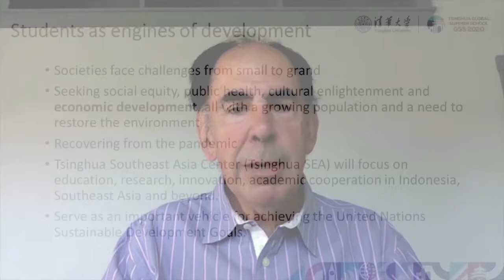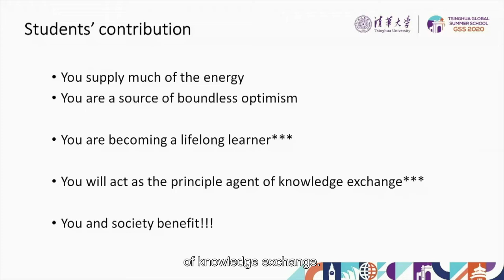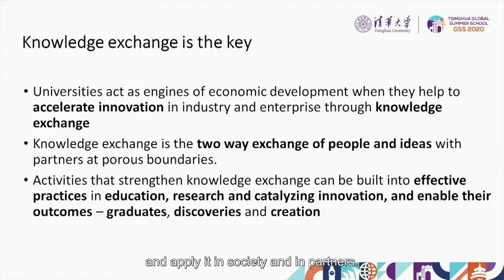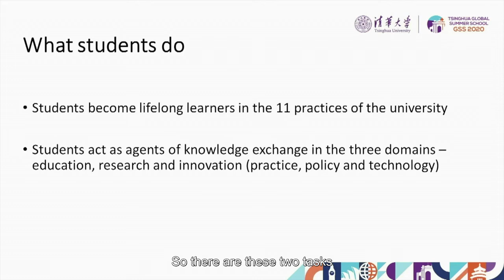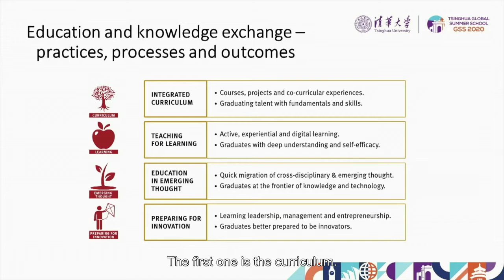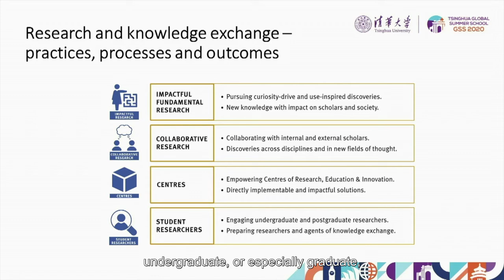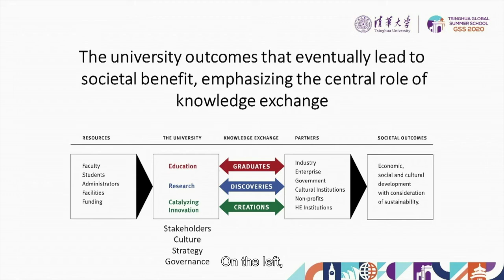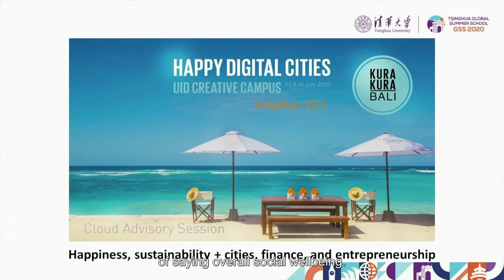Engineering Education and Lifelong Learning as Engines of Economic Development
Professor Edward Crawley, Honorary Professor of Tsinghua University and the Interim Provost of the Tsinghua Southeast Asia Center, delivered a keynote lecture entitled Engineering Education and Lifelong Learning as Engines of Economic Development.